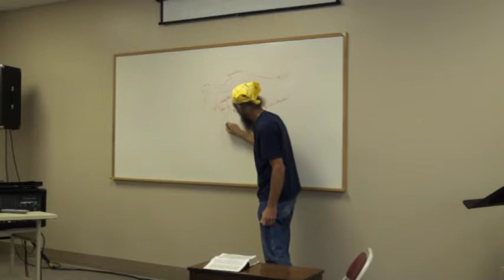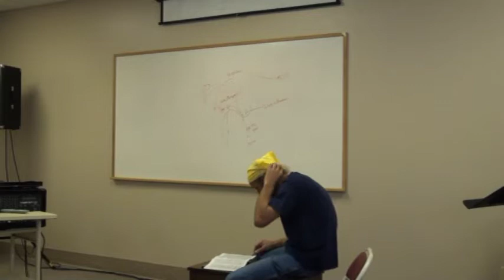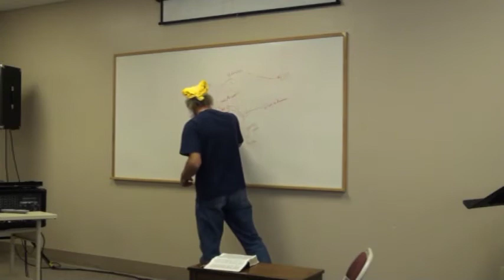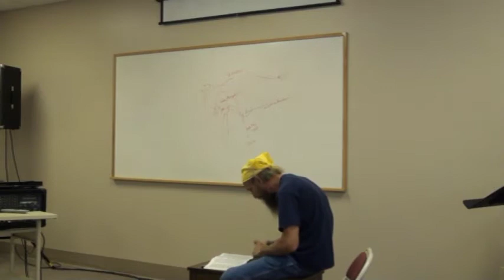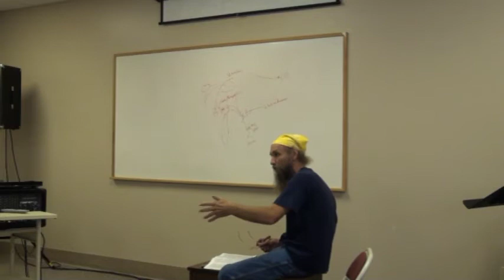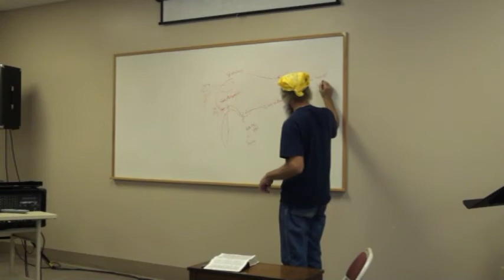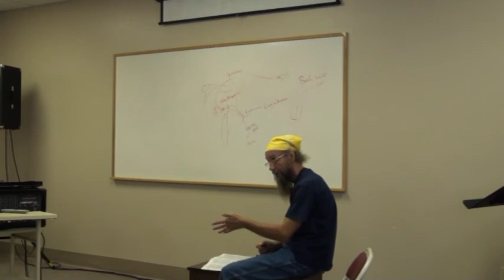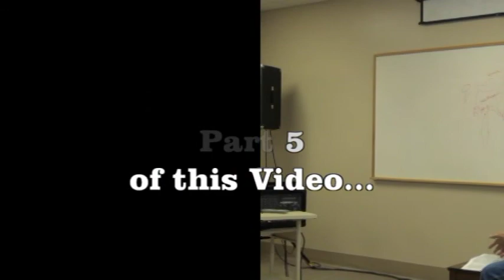Genesis 10:15 - 13:18 Part 4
Part 4 of 6 parts of these particular verses...